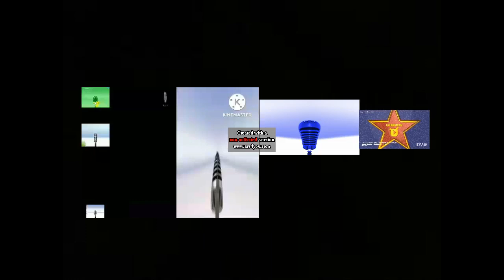16 gummy bears